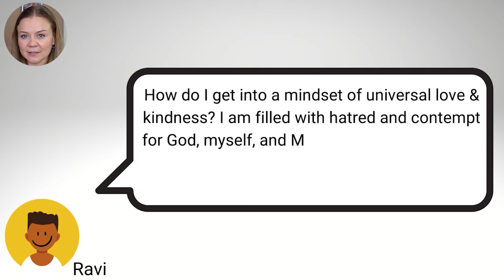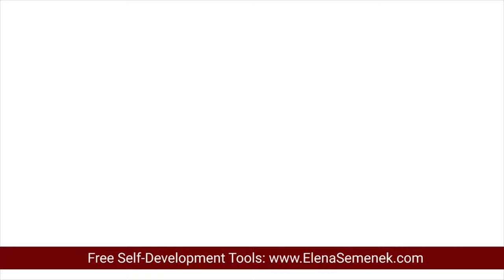How To Connect To Universal Love And Kindness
Learn how to connect to universal love and kindness with a simple, powerful practice - The Butterfly Hug. This exercise will help you stop being angry at God, stop hating yourself, and stop having negative feelings for others.

VIDEO CHAPTERS:
00:00 How to connect to the Universal Love
01:55 About Elena Semenek
03:11 The exercise on how to connect to the Universal Love
03:50 How to stop being angry at God
05:15 How to stop hating yourself
06:44 How to forgive your mother